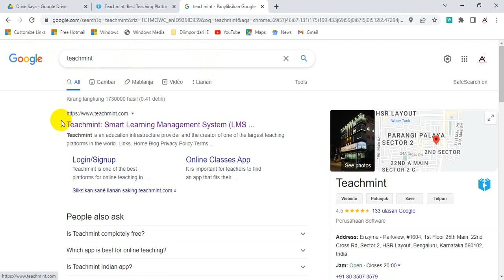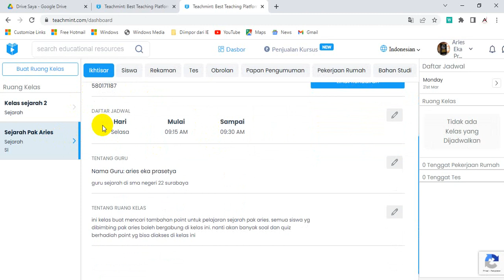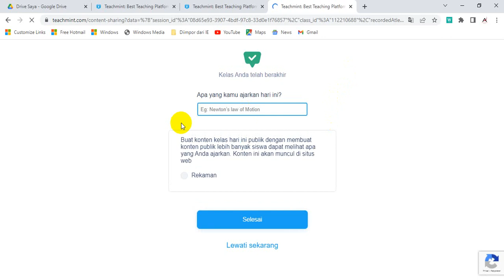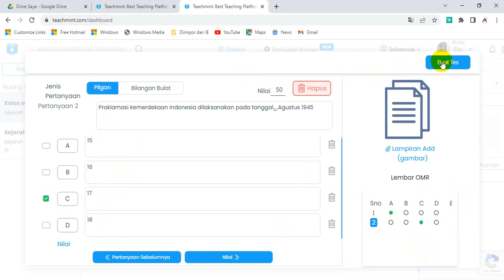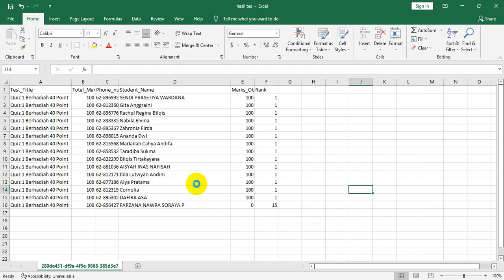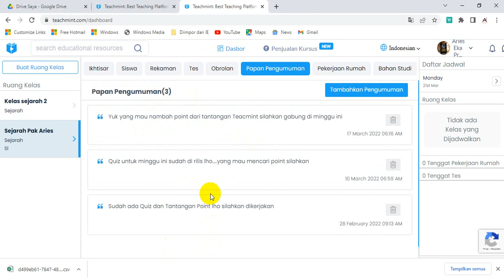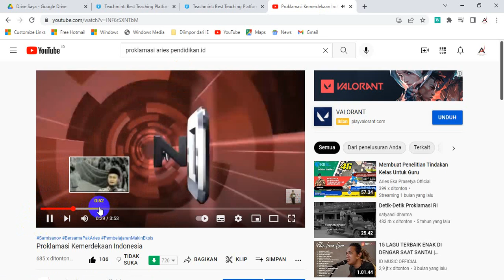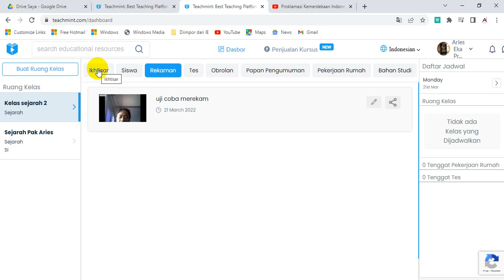Mempraktekan Teachmint dengan Laptop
Teachmint adalah salah satu aplikasi all-in-one terbesar bagi guru, sekolah, dan lembaga pelatihan untuk mengelola ruang kelas online dan offline mereka di satu tempat. Aplikasi manajemen ruang kelas dan pengajaran online ini membantu Anda untuk menyiapkan tes & kuis, berbagi bahan studi & pekerjaan rumah, mengobrol dengan siswa, melakukan kelas online live, merekam pembelajaran secara live, mengajar menggunakan papan tulis digital, kehadiran otomatis.

Aplikasi manajemen ruang kelas online ini dapat digunakan oleh guru dan lembaga pendidikan untuk mengelola dan mendigitalkan semua kelas serta menjadikan sekolah, institut, kelas pelatihan, atau kelas les mereka siap untuk masa depan. Teachmint adalah aplikasi manajemen ruang kelas dan pengajaran yang menggabungkan pengajaran online live, manajemen kelas siswa, & manajemen pelatihan. Aplikasi ini juga membantu guru untuk mengelola ruang kelas dan melaksanakan kelas live dari rumah serta mengajar secara online di seluruh dunia.

Teachmint membantu guru dalam mengelola dan mendigitalkan ruang kelas, melaksanakan kelas online live, serta memiliki fitur-fitur tambahan seperti pembuatan tes subjektif dan MCQ, berbagi pekerjaan rumah dan bahan studi, penilaian tes otomatis, dan banyak lagi untuk mempermudah dan menyederhanakan pekerjaan guru.

Melalui video tutorial kali ini Aries Eka Prasetya Official ingin berbagi inovasi baru dengan judul “Mengajar Makin Menyenangkan Dengan Fitur Lengkap Teachmint”. Video tutorial ini akan di bagi menjadi beberapa bagian agar lebih memudahkan dalam melihat dan mempraktekannya.